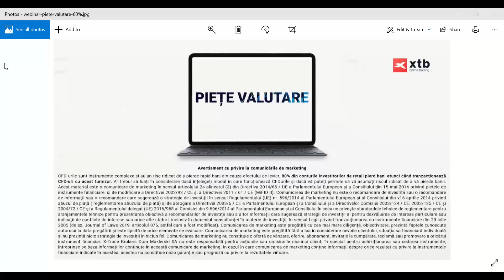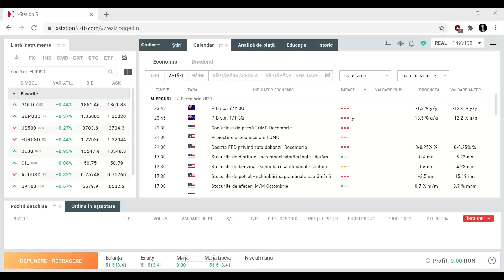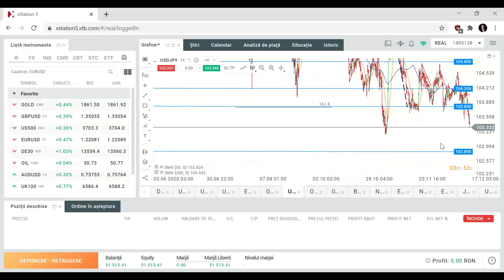Piețe valutare - Segment Daily Briefing 16.12.2020 | XTB România